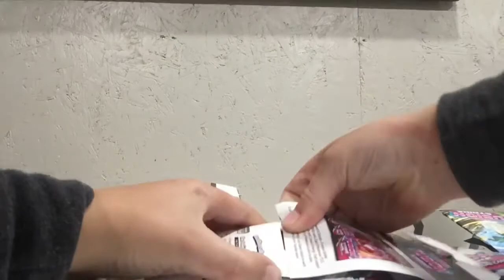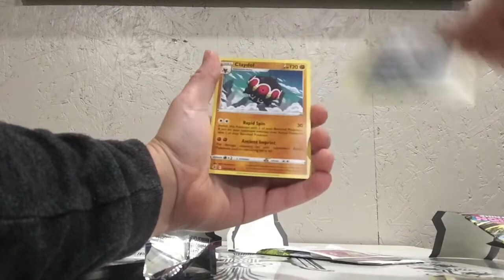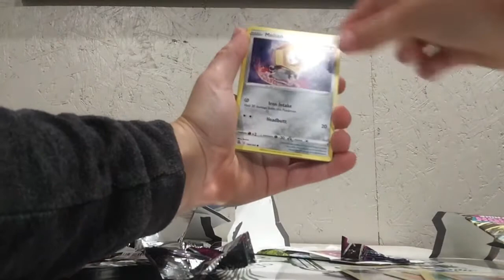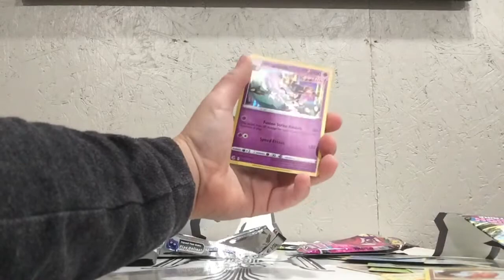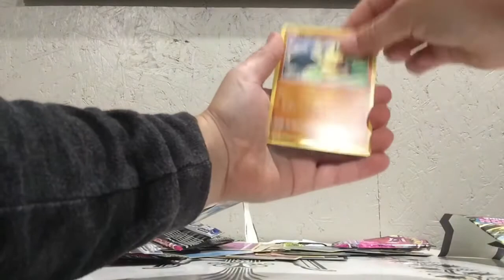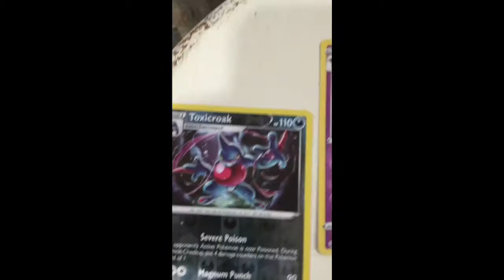*New*Fusion Strike Pack opening